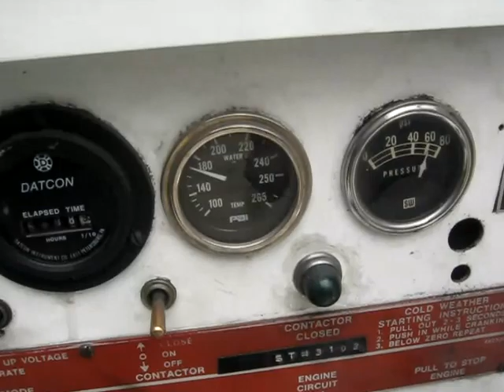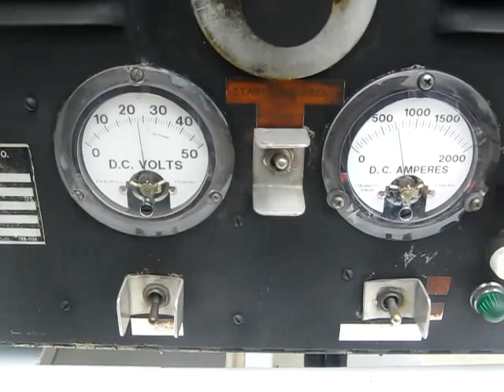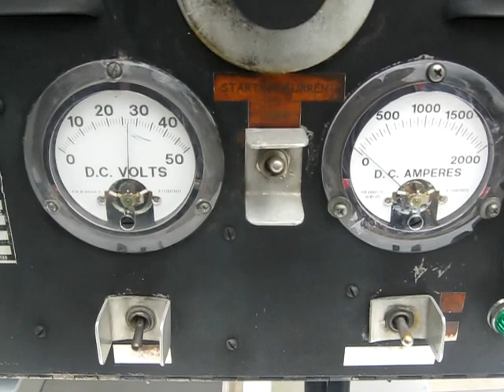SAI Hobart GPU